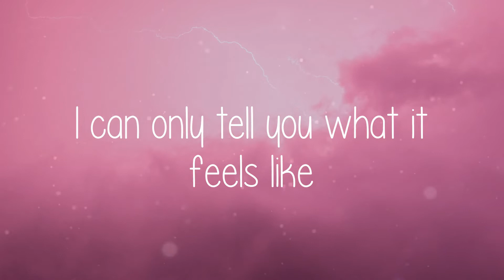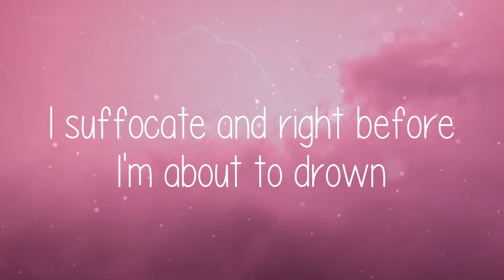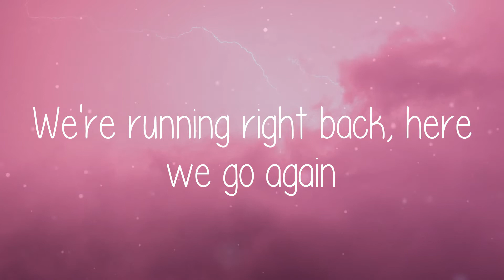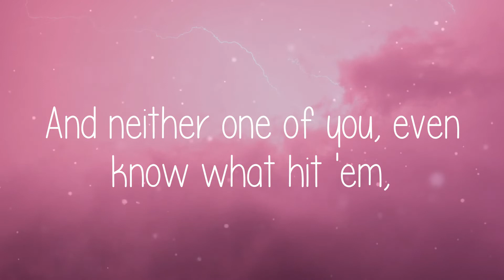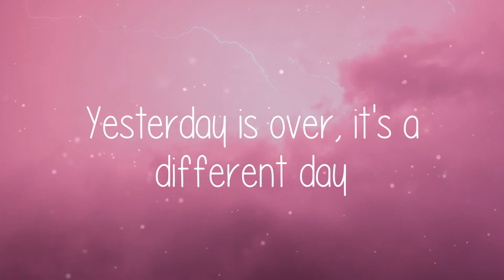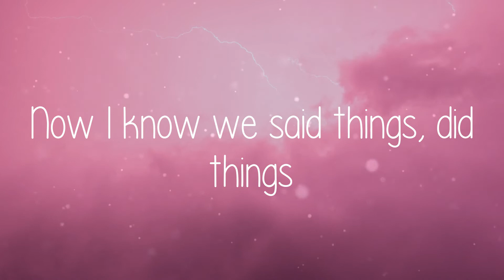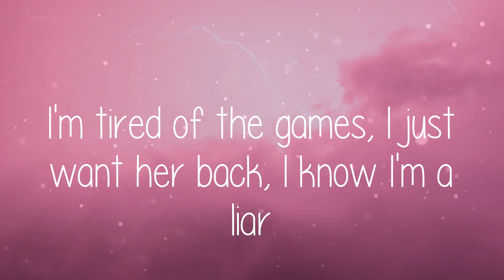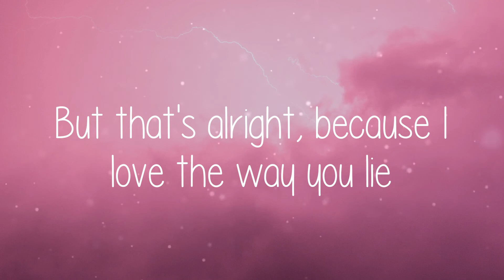🌞 Eminem - Love The Way You Lie (Lyric video)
🌞 Lyric video for Love The Way You Lie - Eminem by Summer Anthem 🌞

🌞 Lyrics:
Love The Way You Lie - Eminem